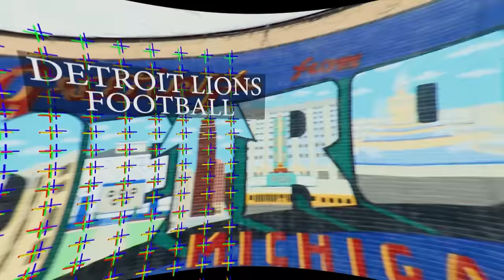Top Five Prospects at Pick 29 | Detroit Lions Podcast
Welcome to the Detroit Lions Podcast. Jeff Risdon of Lionswire details his top five prospects that might actually be on the board for the Detroit Lions at pick 29.

Jeff Goes over one offensive lineman, one pass rusher, one defensive back, one interior defensive lineman, and one wide receiver that would be great for the Detroit Lions.

Make sure to head over to our project with Detroit Lions shutdown cornerback Jerry Jacobs to help charities in Detroit. Its a great opportunity to get some great gear and make a difference in the city we all love. now!

Be sure to use the Super Chat (or "Thanks" if you aren't watching live) function to ensure we read your question/message live and share our thoughts on it or to show us your support for doing the show.

For folks who donate via Patreon, or via Super Chat you'll get to see your name highlighted onscreen with a message, you'll get a mention on our Twitter account, and you'll get a special thanks from us live during the show. Take advantage!!